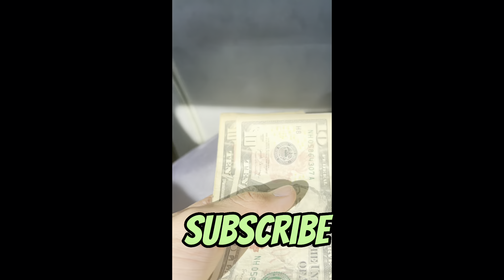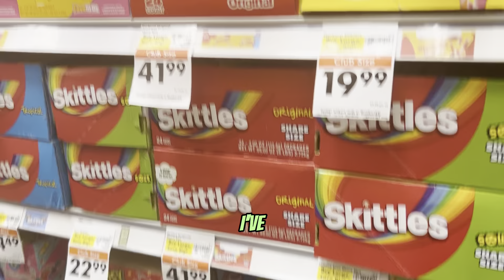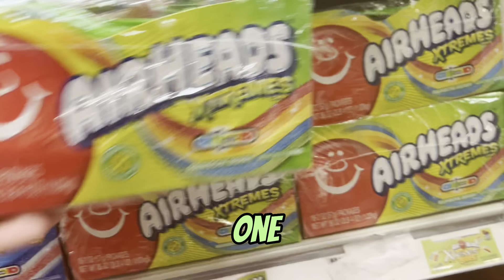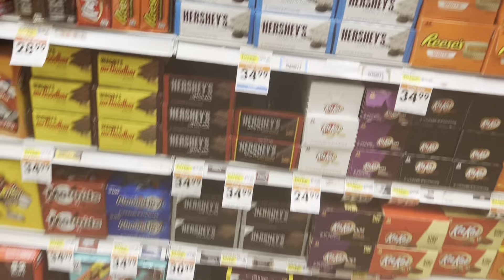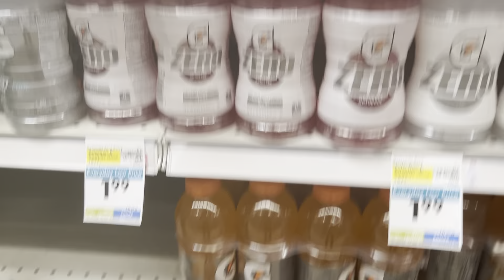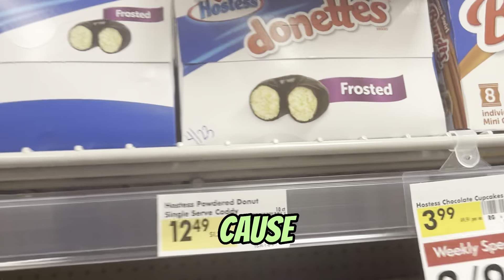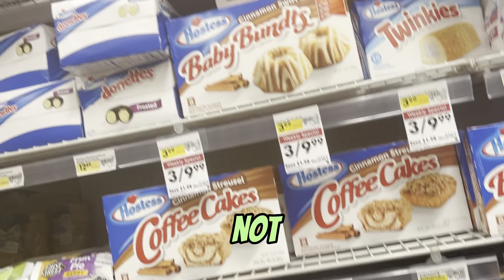How I Got Rich Selling Candy at School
Restocking Your Snacks is VERY IMPORTANT when you are Selling at School!

You cant just go to a because you will get waste more money spend on waste
We are Restocking These Ways to Make the Most Amount of Money from this Side
Hustle and Getting More Money = More
Profits
Get the snacks to make money: and Restock here  ⬇️

🔵 How To Hire People To Sell Candy At School For You 2024 Side Hustles - Passive Income

🟤Songs⬇️
 Music
Track:  Hip hop beat

howtomakemoney bestsidehustles2023 sidehustle hustles 2023#smallbusiness business ideas#bestbusinessideas#profitablebusinessideas#Businessideas#rich vs poor#Rich#howtomakemoneyonline#makemoneyonline2023#how to make money online 2023#side hustle ideas 2023